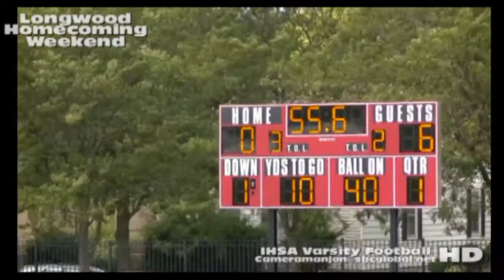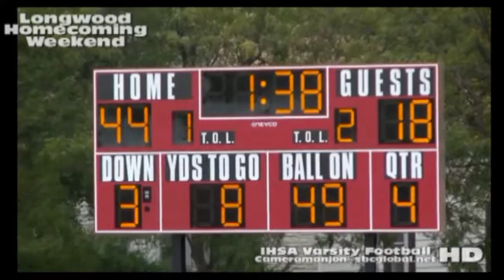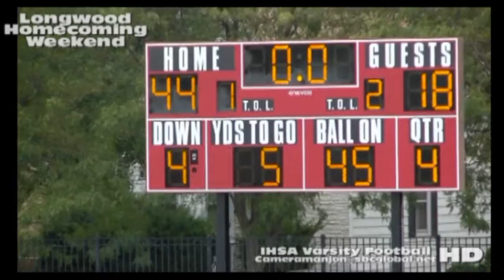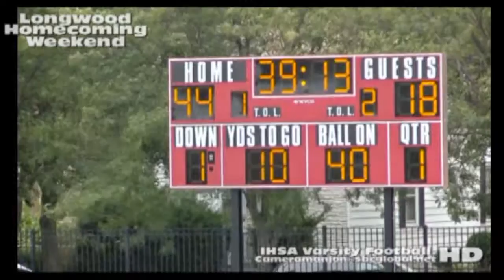* * John Hope Eagles@CICS Longwood Panthers Football '15 [Full Gm] Cameramanjon (Mom) CPS/Chicago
* John Hope@CICS Longwood Panthers Varsity Football2a (10-3-15) Raw (WM)Chicago